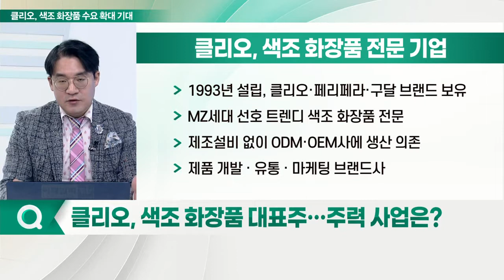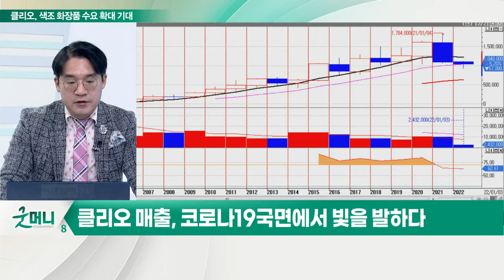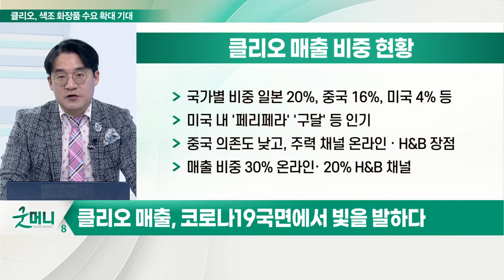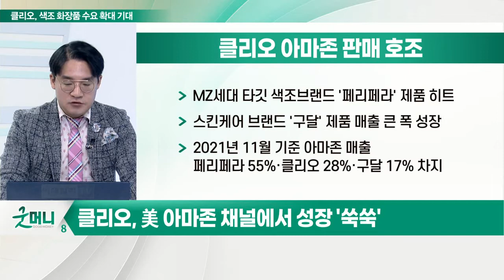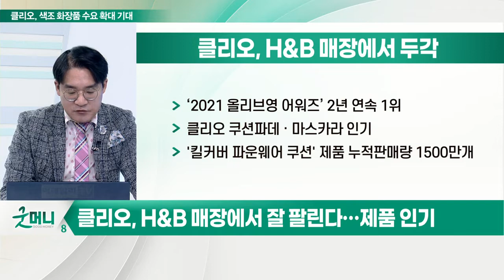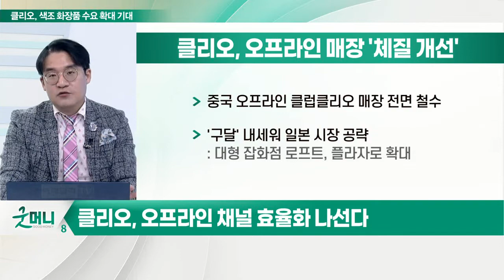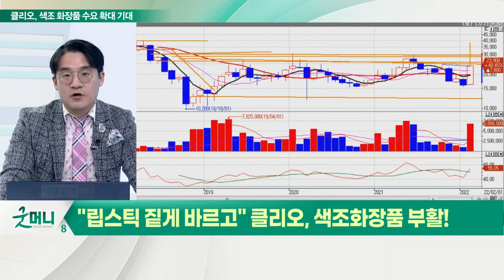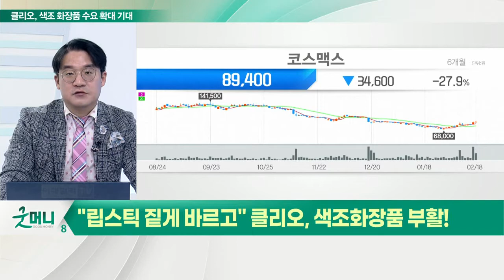클리오, 색조 화장품 부활... 립스틱 짙게 바르고_신소장의 시그널 (20220221)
클리오, 색조 화장품 대표주

Q. 주력 사업
- 1993년 설립, 클리오·페리페라·구달 브랜드 보유
- MZ세대 선호 트렌디 색조 화장품 전문
- 제조설비 없이 ODM·OEM사에 생산 의존
- 제품 개발 · 유통 · 마케팅 브랜드사

Q. 매출 비중 현황
- 국가별 비중 일본 20%, 중국 16%, 미국 4% 등
- 미국 내 '페리페라' '구달' 등 인기
- 중국 의존도 낮고, 주력 채널 온라인 · H&B 장점
- 매출 비중 30% 온라인· 20% H&B 채널

Q. 美 아마존 판매 호조
- MZ세대 타깃 색조 브랜드 '페리페라' 제품 히트
- 스킨케어 브랜드 '구달' 제품 매출 큰 폭 성장
- 2021년 11월 기준 아마존 매출 페리페라 55%·클리오 28%·구달 17% 차지

Q. H&B 매장에서 두각
- ‘2021 올리브영 어워즈’ 2년 연속 1위
- 클리오 쿠션파데 · 마스카라 인기
- '킬커버 파운웨어 쿠션' 제품 누적판매량 1500만 개

Q. 오프라인 매장 '체질 개선'
- 중국 오프라인 클럽클리오 매장 전면 철수
- '구달' 내세워 일본 시장 공략